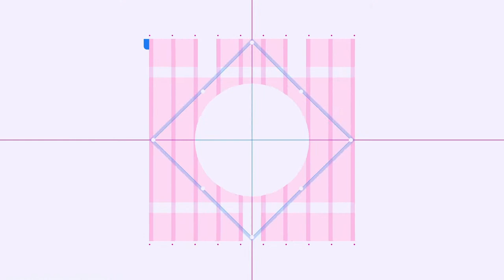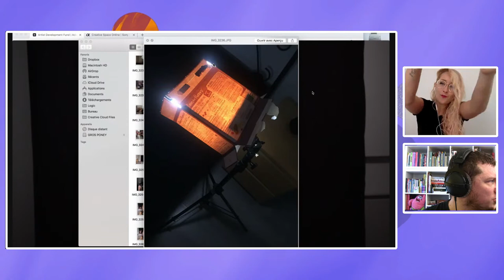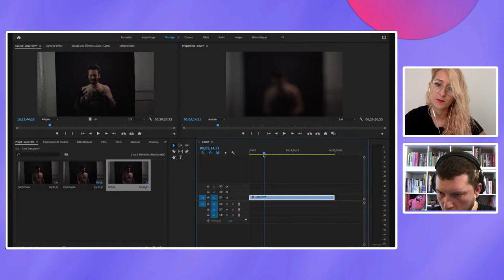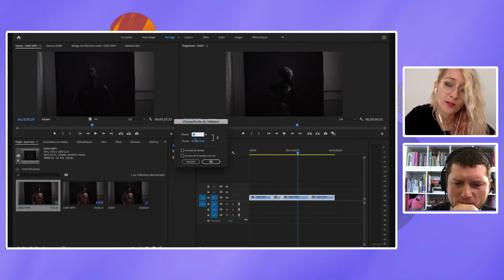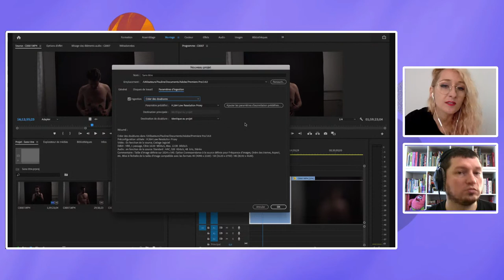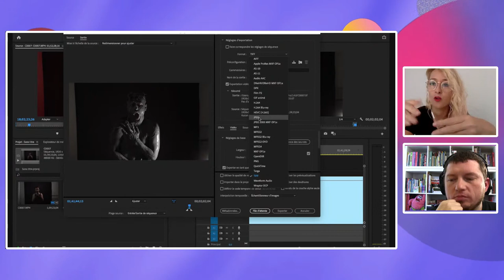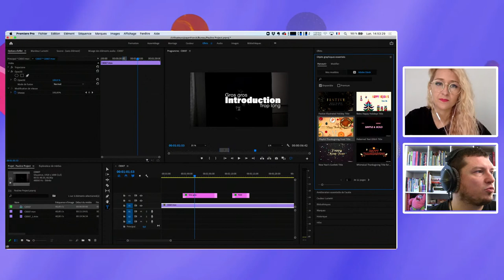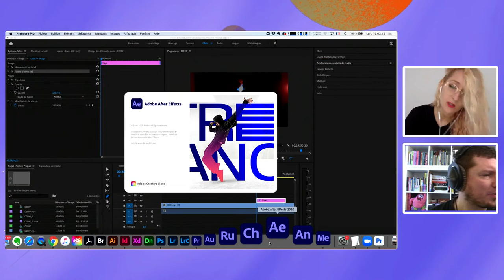Adobe Live | Bricolage en vidéo avec Pauline et Franck | Adobe France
Les créatifs ne manquent pas d’idées, mais parfois trouver des solutions techniques pour les réaliser peut être un vrai challenge ! Retrouvez Pauline, ses idées bizarres, et Franck avec des solutions pour enfin réussir à les réaliser grâce aux outils Adobe ! N’hésitez pas à participer à la discussion et à nous partager vos projets sur lesquels vous bloquez !